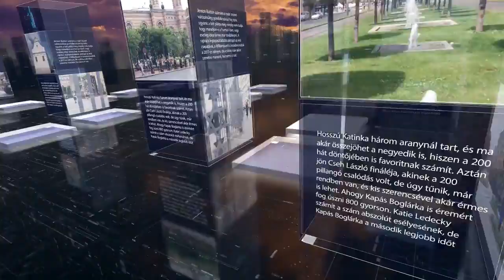Hollik István a HETI TV-ben - 2019.11.09.